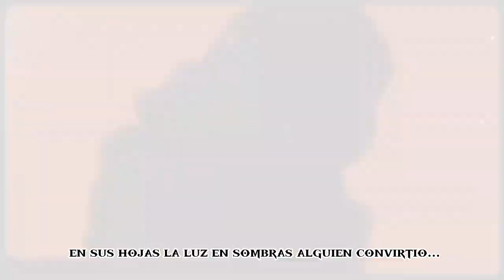GOKU BLACK EL DIOS LOQUENDO/MAGO DE OZ/EL LIBRO DE LAS SOMBRAS/AMV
CREDITOS AL VIDEO ORIGINAL DE LA CANCIÓN